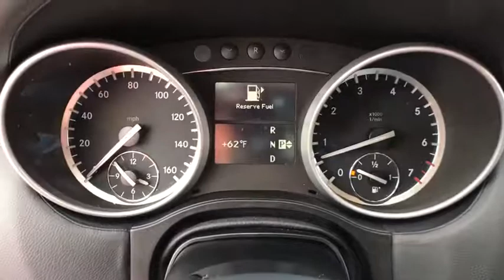2010 Mercedes-Benz GL-Class Northern Nevada, Reno, Lake Tahoe, Carson City, Roseville, NV AA607673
Used 2010 Mercedes-Benz GL-Class available at Lithia Subaru of Reno in Northern Nevada. Servicing the Reno, Lake Tahoe, Carson City, and Roseville, NV area.
2010 Mercedes-Benz GL-Class 4MATIC 4dr GL 550 - Stock#: AA607673 - VIN#: 4JGBF8GE7AA607673

GL 550 trim. $500 below Kelley Blue Book! Sunroof NAV Heated Leather Seats 3rd Row Seat Rear Air Alloy Wheels 4MATIC all-wheel drive Power Liftgate. CLICK ME! KEY FEATURES INCLUDE: Leather Seats Third Row Seat Navigation Sunroof 4MATIC all-wheel drive Power Liftgate Rear Air Heated Driver Seat Heated Rear Seat Cooled Driver Seat Back-Up Camera Running Boards Premium Sound System Satellite Radio iPod/MP3 Input. MP3 Player Rear Seat Audio Controls Remote Trunk Release Keyless Entry Privacy Glass. EXPERTS CONCLUDE: From Edmunds.com: Classy and refined the Mercedes-Benz GL-Class rises above the competition with its confident road manners and excellent build quality. AFFORDABLE: This GL 550 is priced $500 below Kelley Blue Book. OUR OFFERINGS: At Lithia Reno Subaru youll get a great vehicle at a great price with the experience and dedication of our team behind you throughout the purchasing process and the duration of your ownership of your Subaru automobile. Our service to you does not end at the sale. Call us anytime with questions. Our entire team at Lithia Reno Subaru is here to help. If youre looking to purchase from a dealership dedicated to its customers come by Lithia Reno Subaru and experience our service for yourself! Price does not include $449 Dealer doc fee taxes and license fees. Price contains all applicable dealer incentives and non-limited factory rebates. You may qualify for additional rebates; see dealer for details.